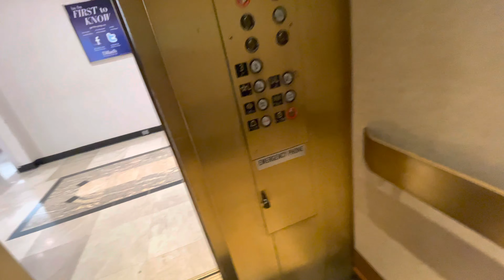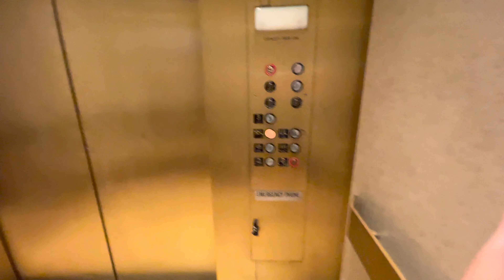Interesting Schindler Hydraulic Elevator